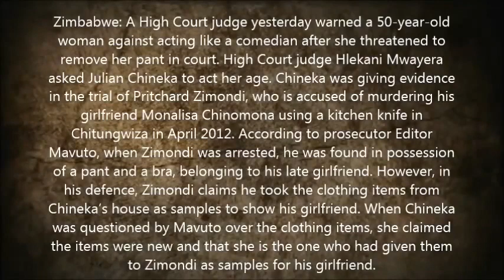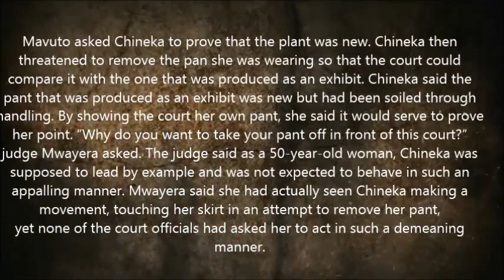Woman Threatens To Remove Her Panties in Court